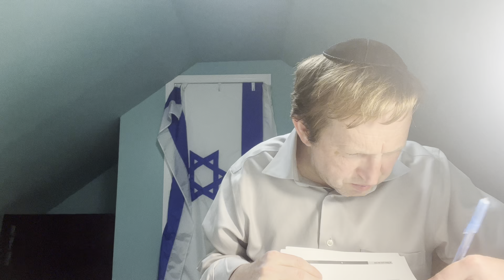Daf Yomi: The Fastest Daf In Town: Bava Metzia 4; Rabbi Tomsky